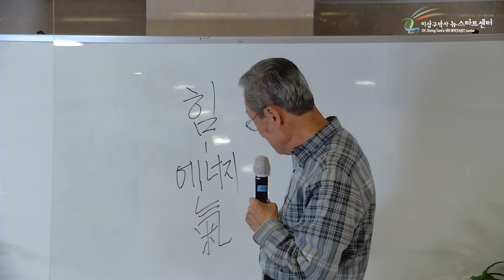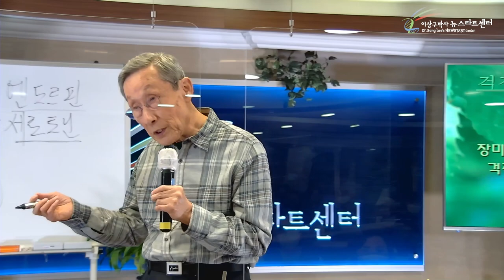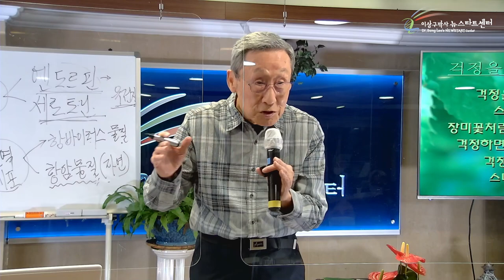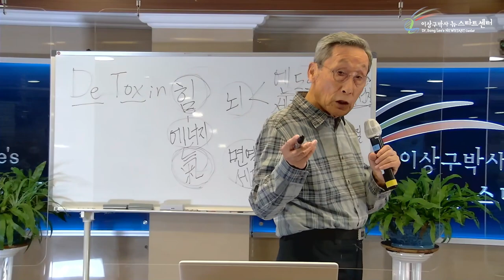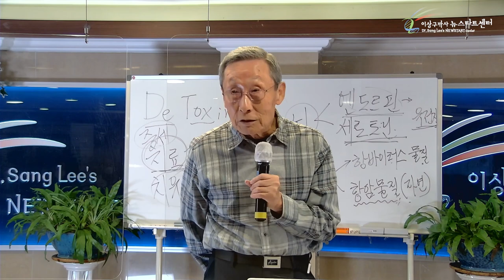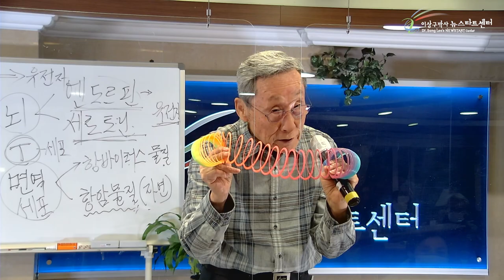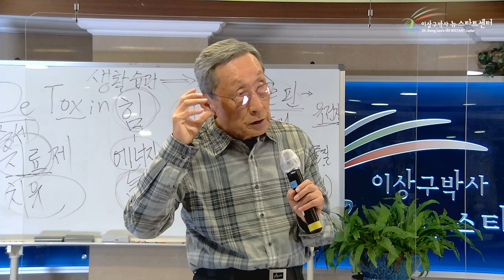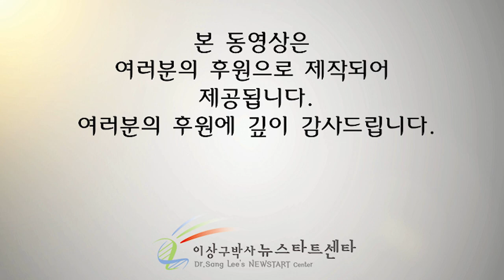[1강] 유전자의 회복으로 치유된다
문의전화
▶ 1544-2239